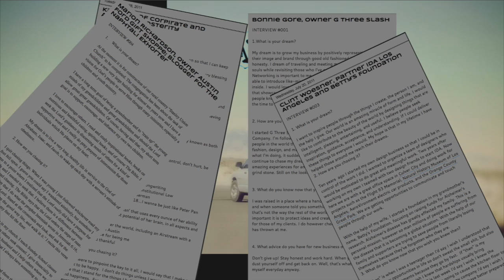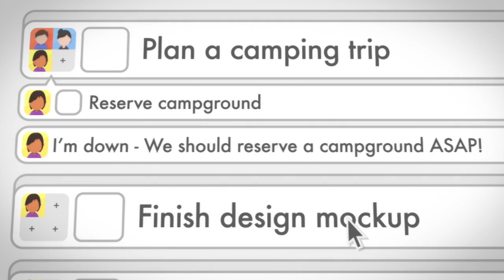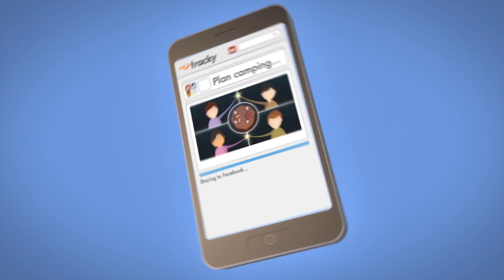Ep 107 - Downtown Podcast (ft. Congresswoman Dina Titus)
Gear up for episode #107 of the Downtown Podcast! In this episode, we feature Congresswoman Dina Titus.

We also speak to Travis Gluckler of DropYourSocks.com.

We’d like to thank Sonia Seelinger for closing the show with an acoustic performance.

Links:
Travis Gluckler - Drop Your Socks

Facebook.com/sonisasees